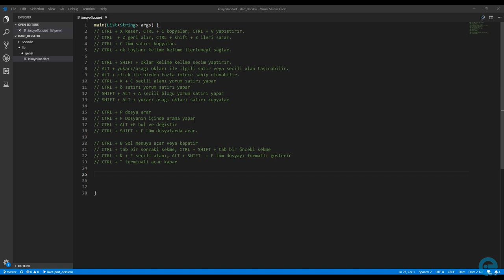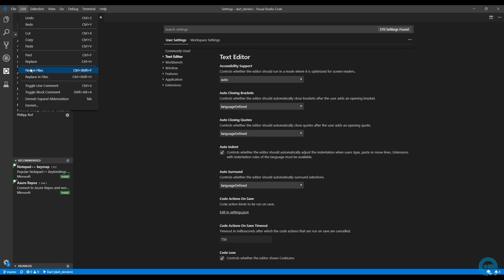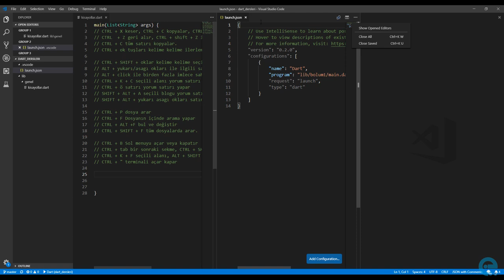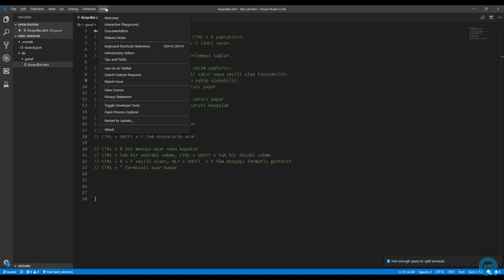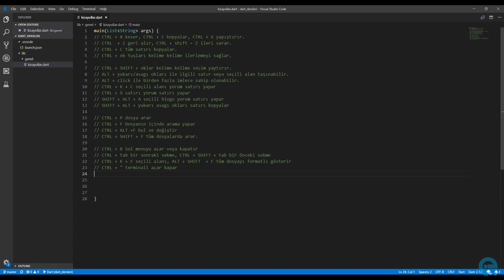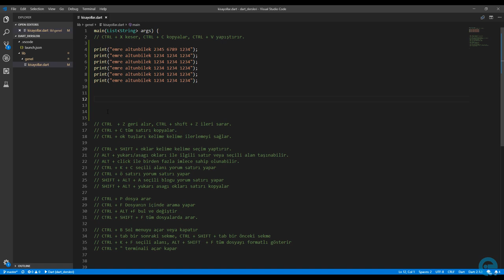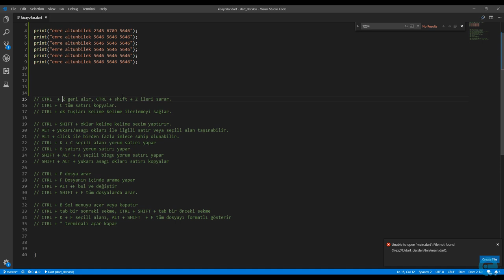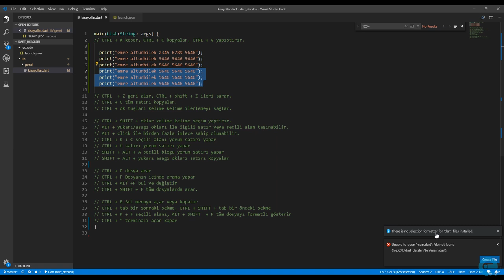5 Vscode Kısayolları | Sıfırdan Flutter ile Android ve Ios Apps Development